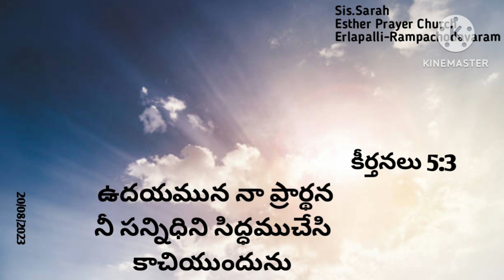Daily promise in Telugu ||sis.sarah ||EPC||Rampachodavaram